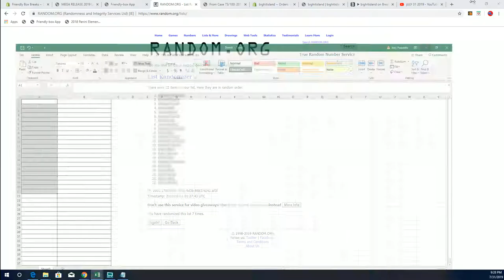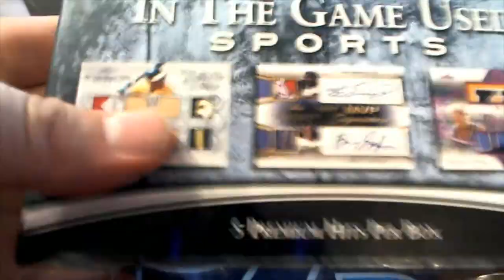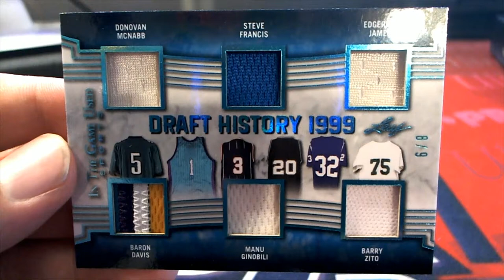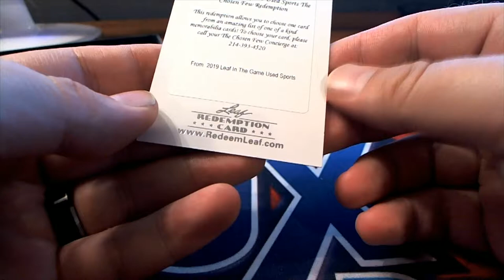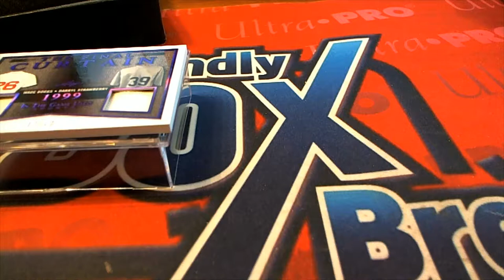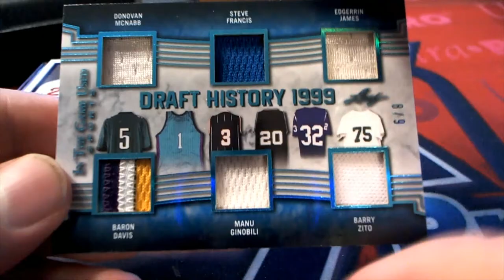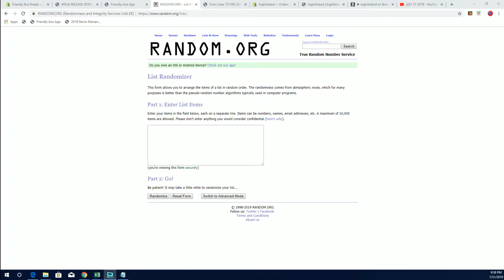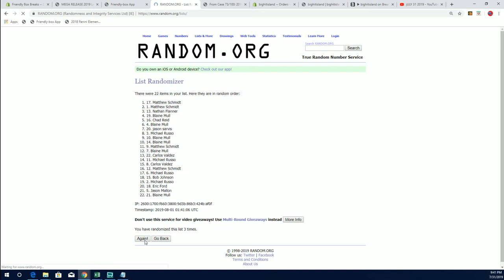2019 Leaf in the Game Used Sports ID 19LEAFITGUSED102